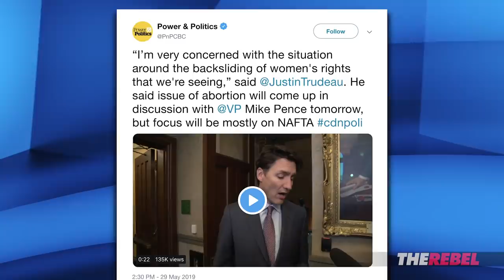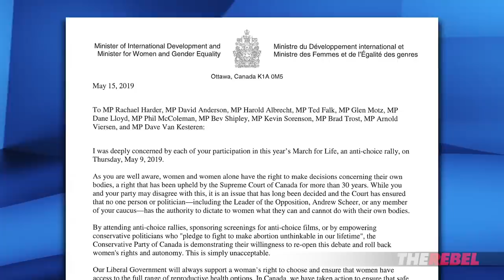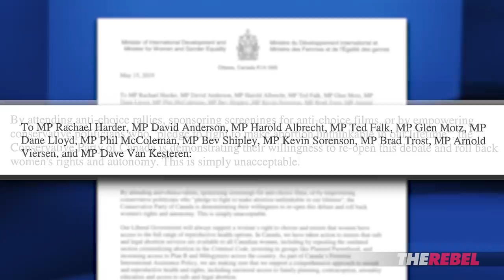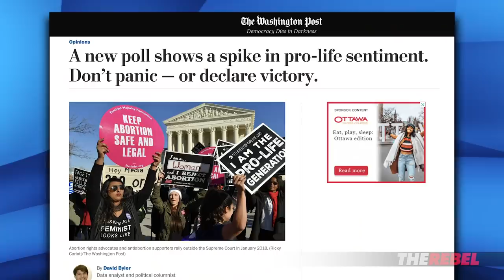Monsef “bullies” conservative MPs for going to March For Life | Sheila Gunn Reid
Sheila Gunn Reid of The Rebel: Trudeau's Minister for Women and Gender Equality, Maryam Monsef not only won't stop tweeting about abortion, but she sent a letter to pro-life conservative MPS who had the courage to participate in the March for Life this year, to hector and badger and bully them on her official letterhead.